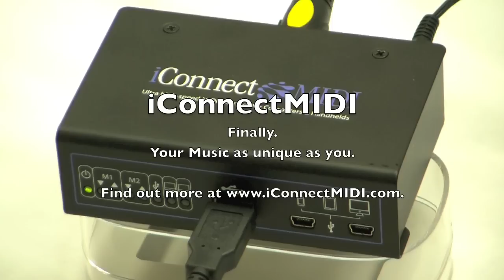iConnectMIDI - Simple USB MIDI to DIN MIDI Bridging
iConnectMIDI is not only for interfacing your musical gear to your iOS device or computers, but to each other. iConnectMIDI will bridge MIDI events between USB MIDI 1.0 devices and DIN MIDI, NO COMPUTER REQUIRED. Low latency, plug and play, simple and easy MIDI communications.